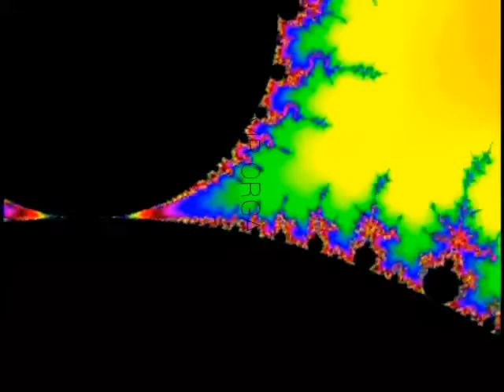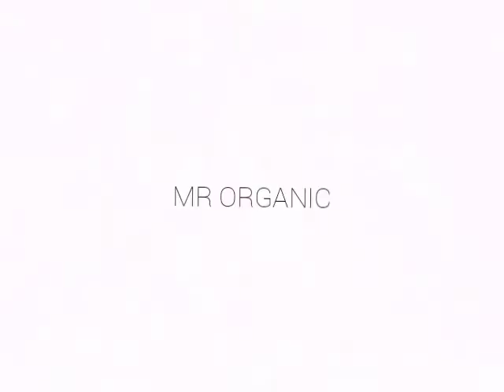Psycho Trance | Music | Vision | Carry Bean